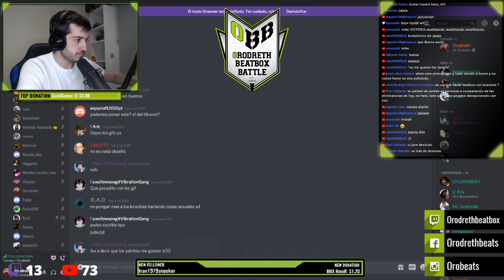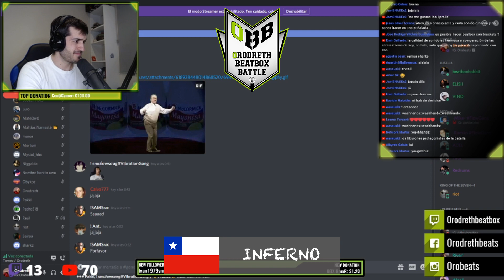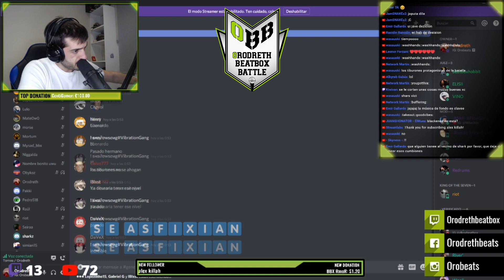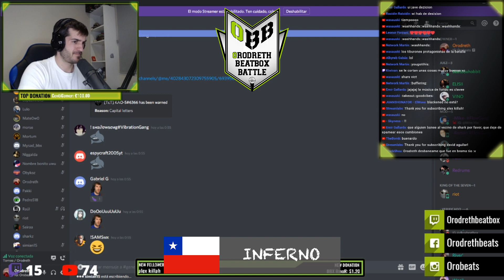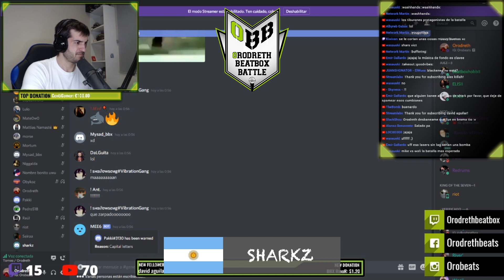Inferno vs Sharkz | Jornada 8 - Final | Orodreth Beatbox Battle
Final de la Jornada 8 de la OBB.
Ganador: Sharkz